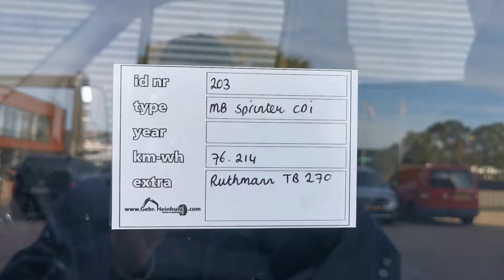Mercedes Benz Sprinter 313 CDI Ruthmann TB 270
For Sale
Stocknumber 203